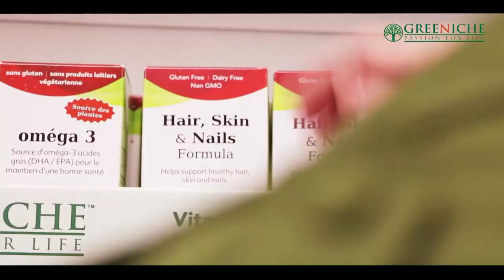TAG Talk Karachi with Kokab Farouqui - February 23, 2020 @TAG TV